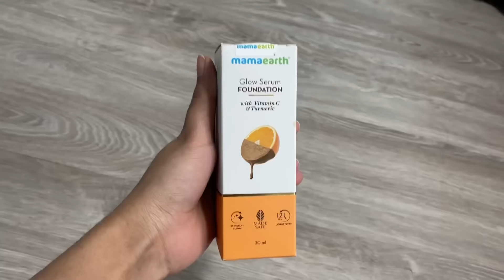My First Day At Work | Part Time Job | International Student | Canada Vlogs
Hi guys!
I know its been so long since I last uploaded any vlog but well its better late than never!
So this was my first day at work and yes within just 2 weeks of working, I have lost a few pounds. Even my bottoms are loose to me now lmao :p

Well this is how the life is here! You don’t get enough time for yourself once you start working while attending your college! But anyway, take care of yourself you’ll!

Love Shreya,
Xoxo :*